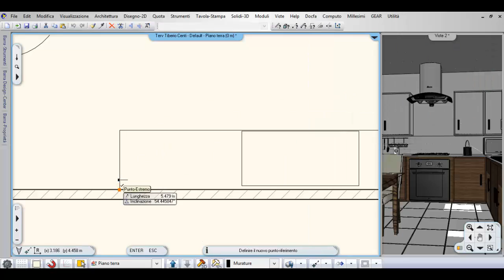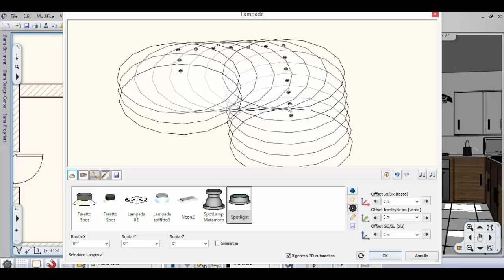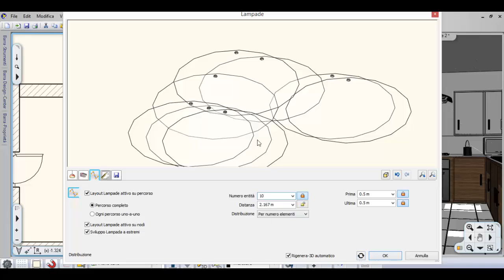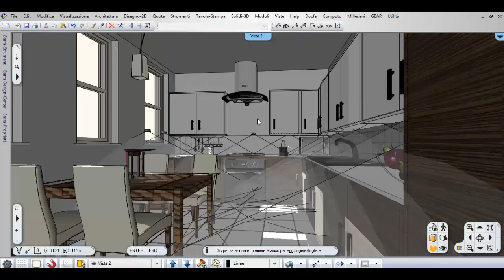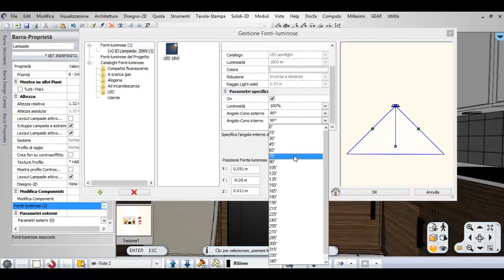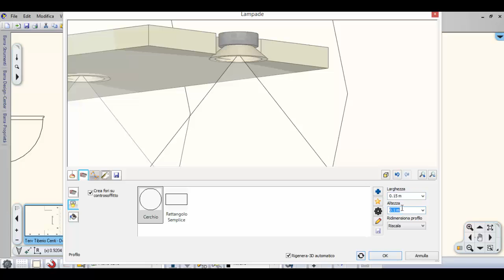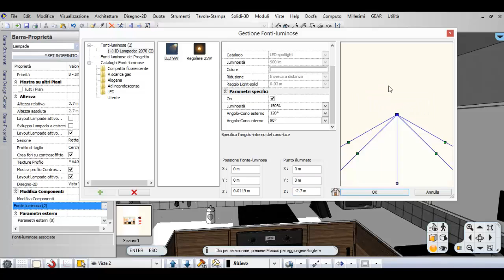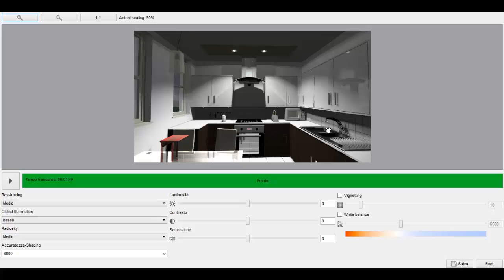2014: Gruppi Lampade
Nuova funzionalità che introduce il concetto di gruppi lampade, ideale per schemi complessi di illuminazione e controsoffitti.